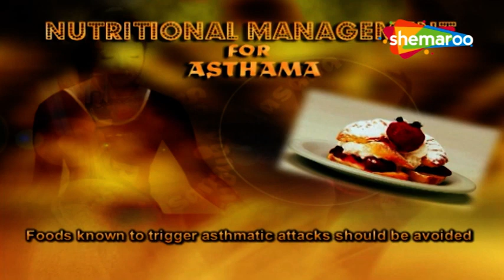Dhanurasana Yoga | Yoga For Asthma | Shemaroo Health Mantra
Hosts Aditi Gowitrikar and Mukul Dev introduce you to an array of activities for physical and mental strength. The Let Go Yoga series has been created by Yogacharya Avneesh Tiwari after a research of 40 years.